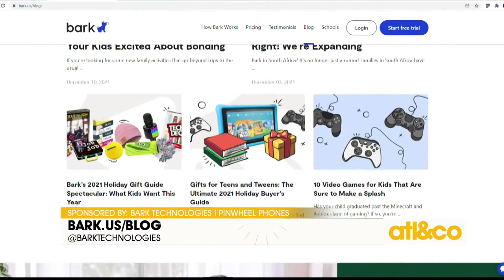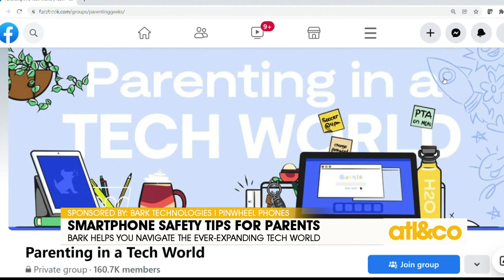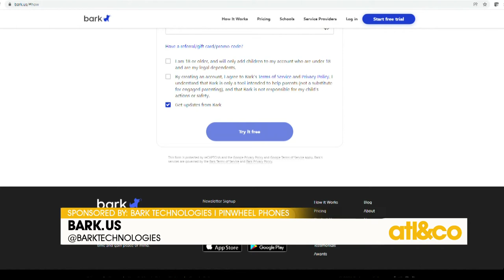Smartphone Safety Tips for Parents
Bark Technologies helps you navigate the ever-expanding tech world.